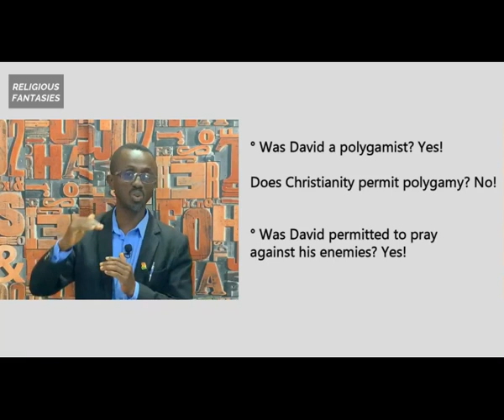DAVID PRAYED AGAINST HIS ENEMIES, BUT UNDER CHRISTIANITY IT IS NOT SO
CHRISTIANS ARE ENCOURAGED TO PRAY FOR THEIR ENEMIES BECAUSE WE ARE UNDER A BETTER COVENANT, UNLIKE DAVID WHO WAS NOT A CHRISTIAN BUT PRAYED AGAINST HIS ENEMIES